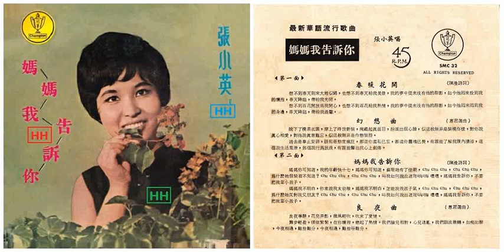CHANG SIAO YING - Self Titled 2 [1970s]